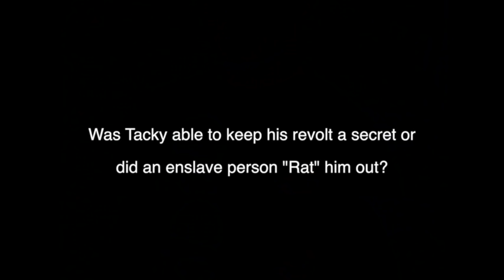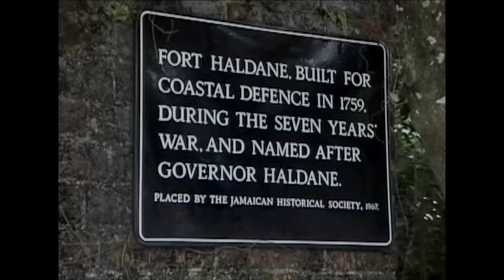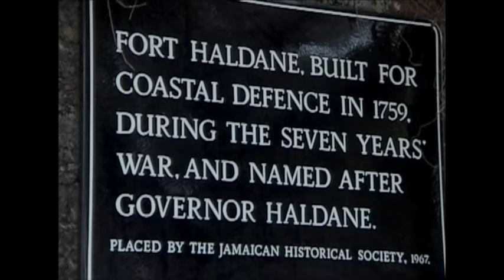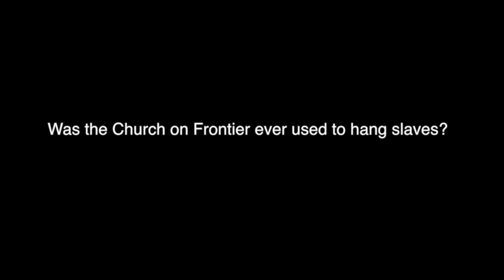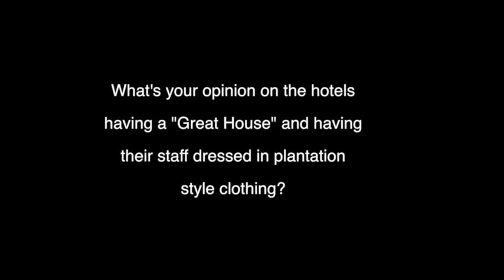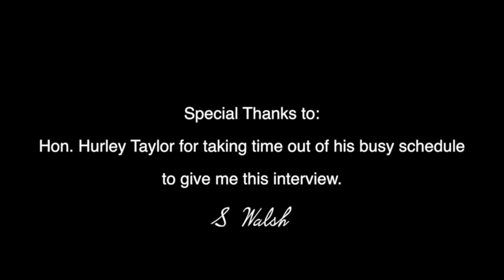Tacky's Rebellion, 1760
Interview with Hurley Taylor -  at Fort Haldane, site of the Tacky's Rebellion, 17670.